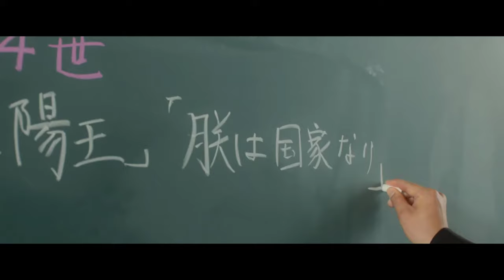As the gods will [Music Video] - Beggin'